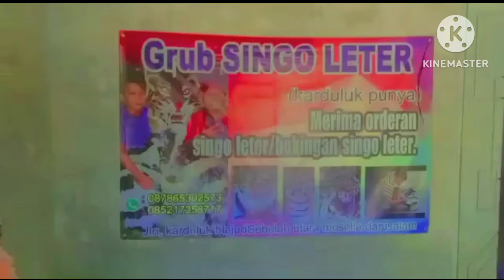rajarimba singo leter tampil di waru pamekasal